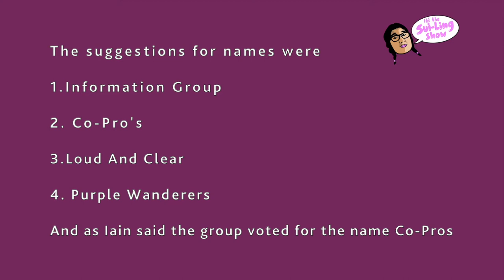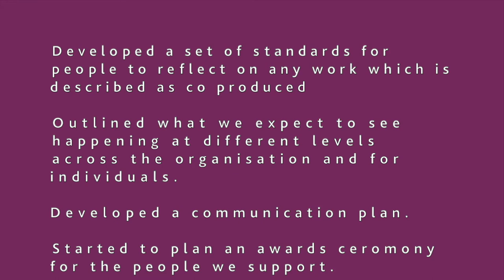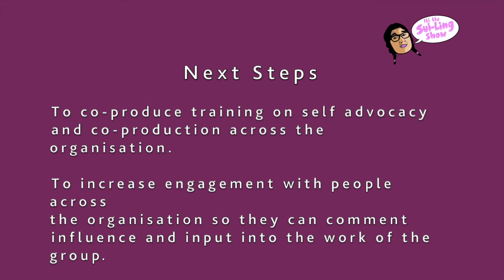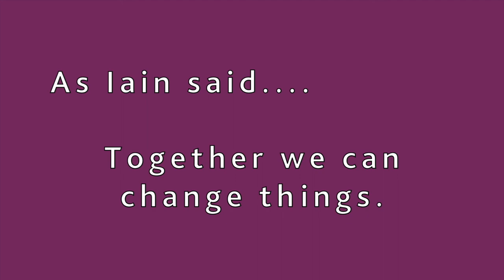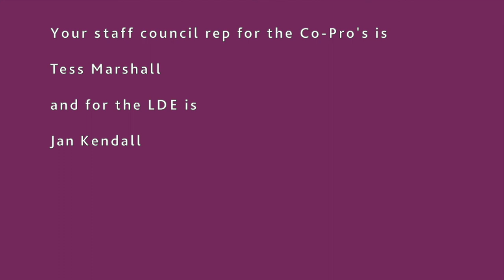The Sui-Ling Show Co-Pro Special (A film for the Directors)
A special episode of the Sui-Ling Show made to present to the MacIntyre Directors to show the work undertaken by the Co-Pro group in their first year.